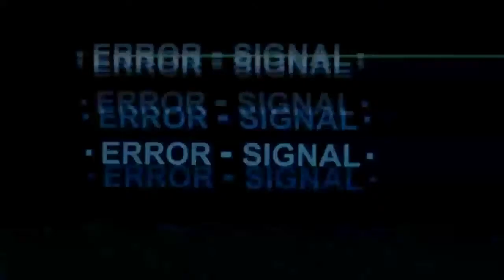Yasuke Episode 6 REACTION